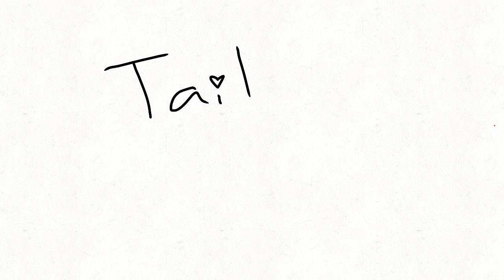Hero/Tail Lights [Animation Meme] (Felix And Ted Huxley) (Kindergarten 2) (W.I.P)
Oh my googne you guys Im actually animating wow! I have fallen in love with these characters ahh! Their story is really interesting! So uhhh, yea I’m alive... that’s good!

Characters used: Felix Huxley and Ted/Teddy/Theodore Huxley

Program(s) used: ibisPaint, FlipaClip